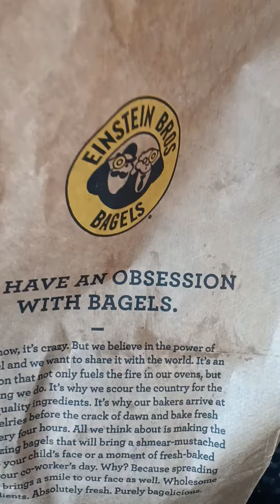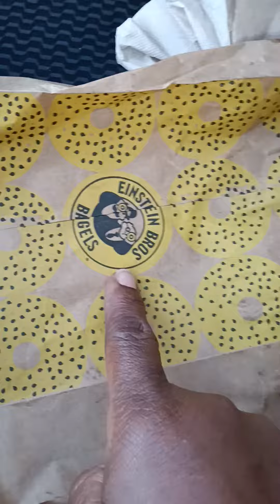Trying Einstein Free 🎂 Texas Brisket